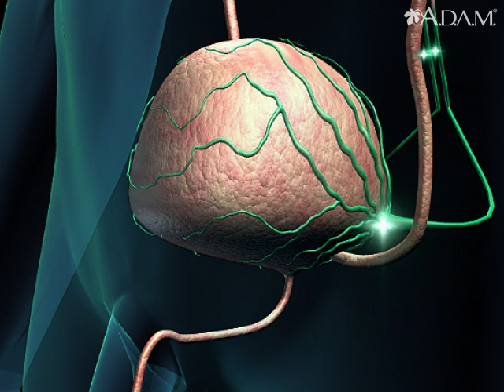Bladder function neurological control || Health Video | MedlinePlus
When the bladder fills with urine, sensory nerves send impulses to the brain telling it the bladder is full. The nerves connect with other nerves in the spinal cord to relay this information. In turn, the brain sends impulses back to the bladder instructing it to empty its contents.

Updated by: Sovrin M. Shah, MD, Assistant Professor, Department of Urology, The Icahn School of Medicine at Mount Sinai, New York, NY. Review provided by VeriMed Healthcare Network. Also reviewed by David Zieve, MD, MHA, Medical Director, Brenda Conaway, Editorial Director, and the A.D.A.M. Editorial team.

Browse the Encyclopedia